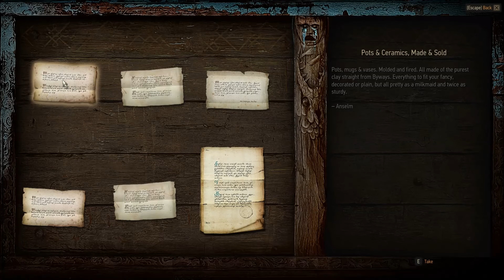Wild Hunt 34